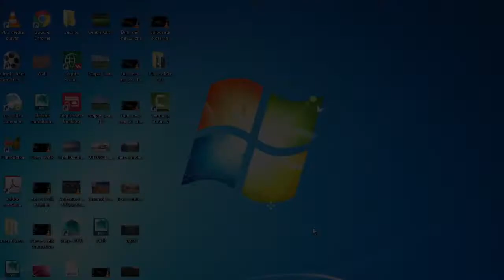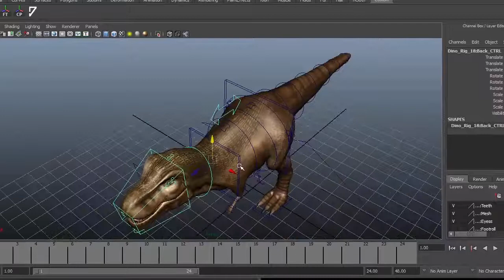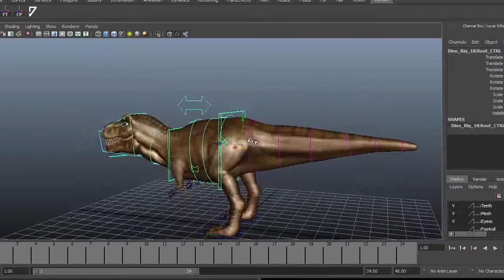3D Dinosaur Rigging Animation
3D Dinosaur Rigging Animation..My Rigging And Animation Work